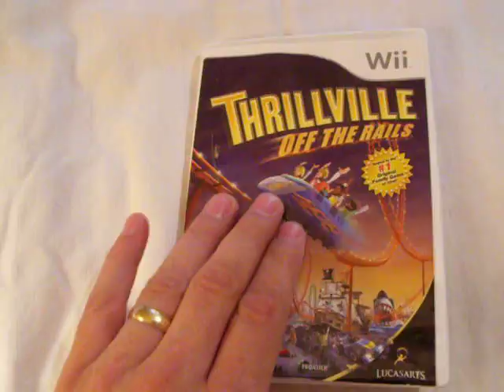EBAY AUCTION: Wii GAME THRILLVILLE: OFF THE RAILS